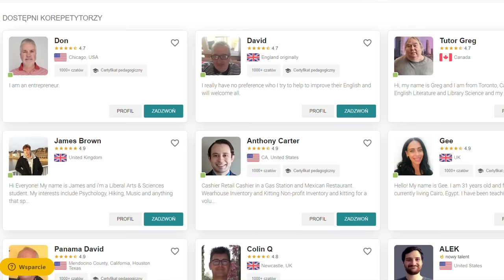WYCIĘTE SCENY - dałem poprowadzić klientce UBER Redeye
NAUKA ANGIELSKIEGO - ROZWIŃ OPIS!

Płatna współpraca z Cambly: skorzystaj z oferty, którą poniżej zaprezentowałem. Zniżka -40% czeka na Ciebie!

Kod: g40hi5 -40% na roczny plan zajęć grupowych, z rabatem koszt planu to od 113 zł / msc
Kod: p40hi5 - 40% na roczny plan zajęć indywidualnych, z rabatem planu to od 349 zł / msc